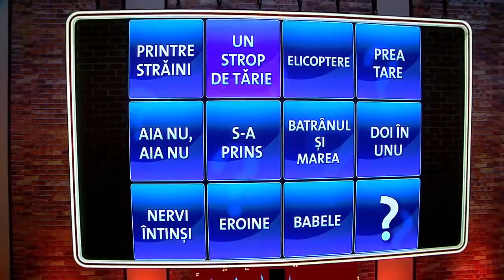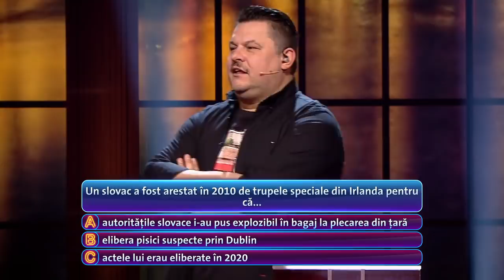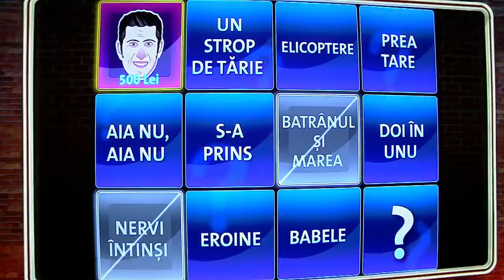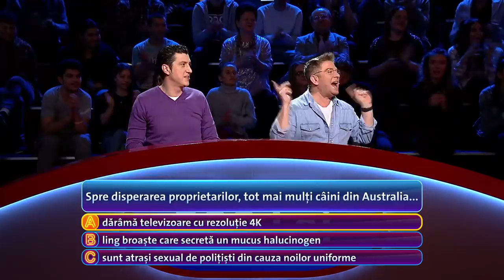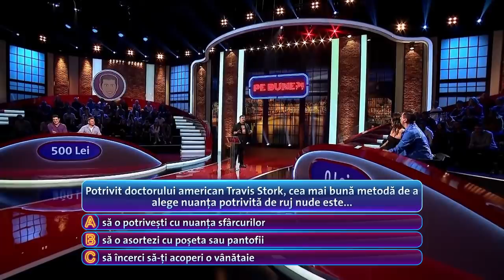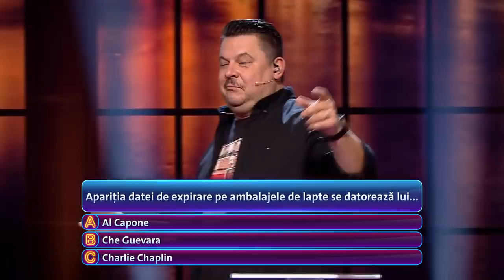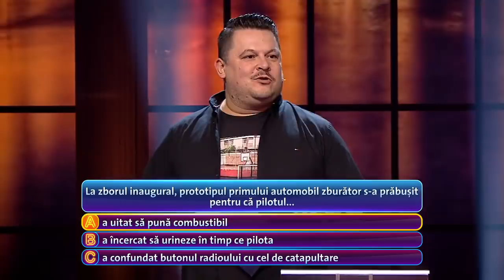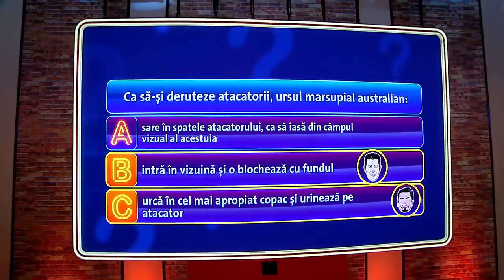Pe bune ?! - Sezonul 5, Episodul 10